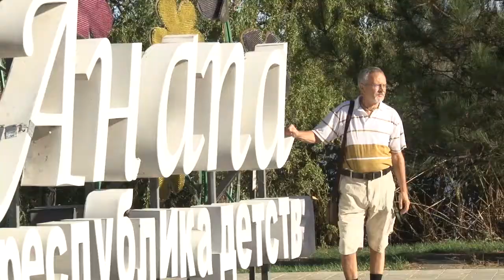Благоустройство Пионерского проспекта